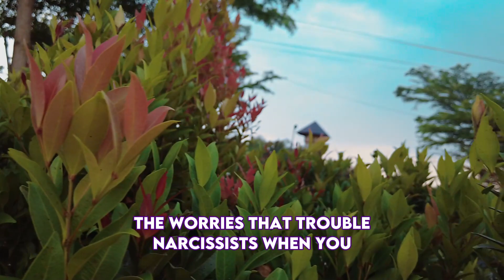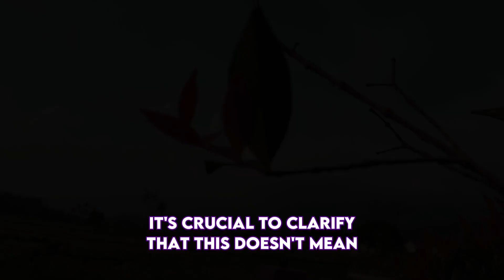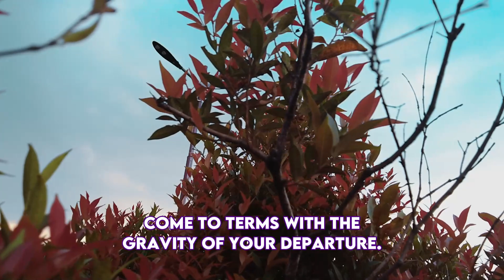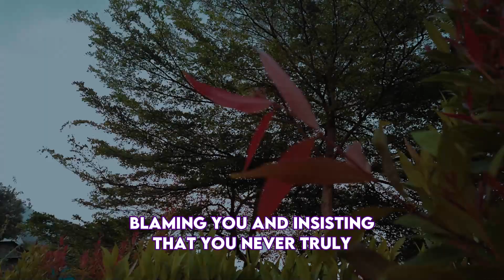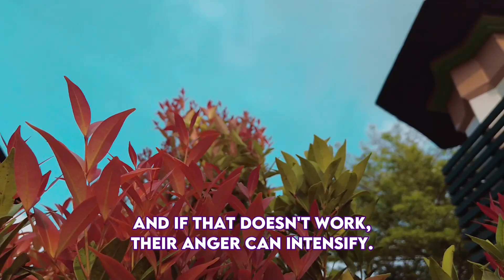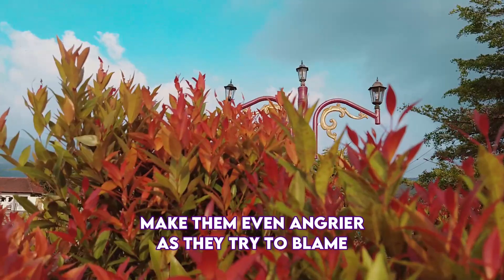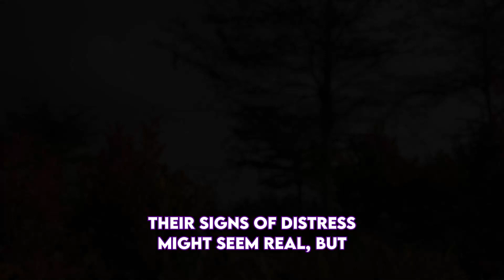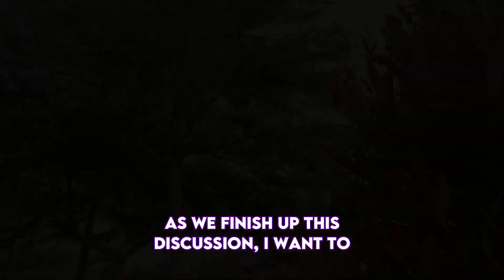The Deepest Regret of a Narcissist When You Walk Away for Good | NPD | Narcissism Backfires